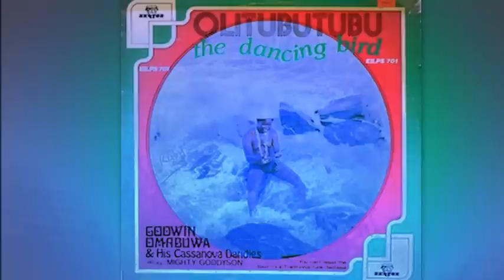Godwin Omabuwa & His Cassanova Dandies - Lovumi Do (Kini Hewu)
LP : Godwin Omabuwa & His Cassanova Dandies -- Olitubutubu / The dancing bird.
(Alias "Mighty Goddyson")
Ekotse Records -- EILPS 1901 / Nigeria / 1978
Arranged &  Composed : Godwin Omabuwa